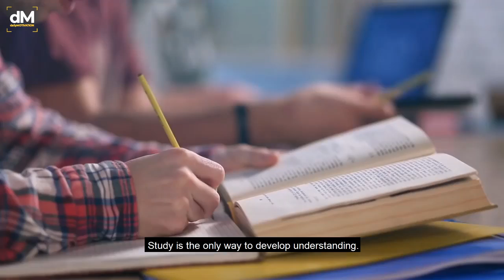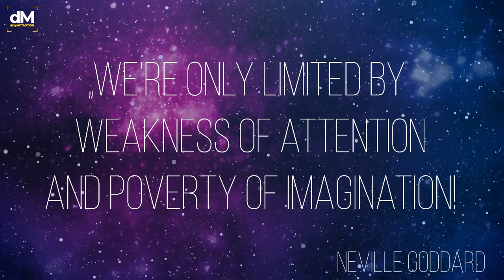Daily listening by Bob Practor